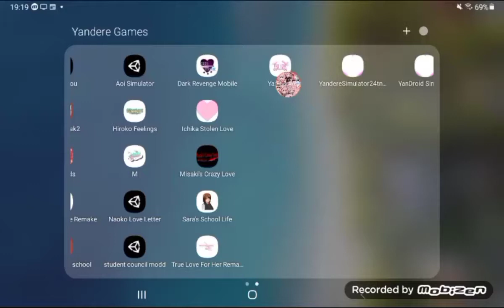flanny love simulator 2 update